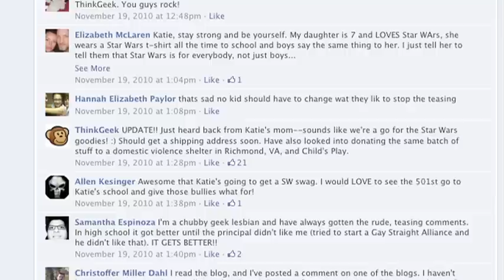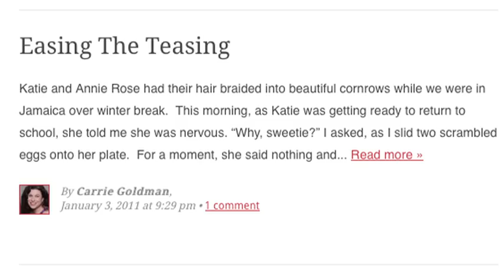Bullied—A Call to Action from Carrie Goldman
What started out as one blogger's vent about her first-grade daughter's heartbreak at being bullied for liking Star Wars became an overnight Internet phenomenon and an extraordinary illustration of the power of community. Now, in an effort to help the many children and adults who are caught in the cycle of bullying, Carrie Goldman has written a book titled BULLIED—an eye-opening, prescriptive, and ultimately uplifting guide to raising diverse, empathetic, tolerant kids in a caring and safe world.

To coincide with the book's release, an official online Team BULLIED community is being built, where people can share their experiences with bullying and give advice on how to create a culture of acceptance and respect. Everyone has a story to tell: here is your chance. Tell your story, whether you have been a bully or a target, a parent of a suffering child, or a teacher who has witnessed peer victimization. Healing is found in telling your story and sharing your strength. Send others in your situation the message, "You are not alone." Join Team BULLIED and end the cycle of fear.